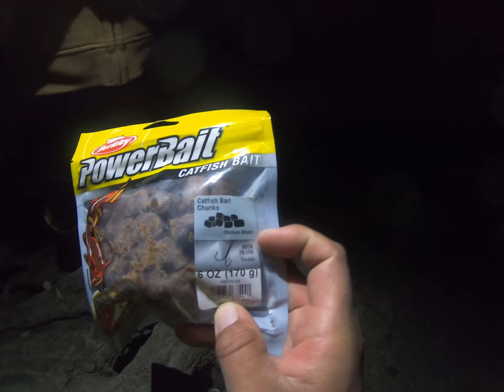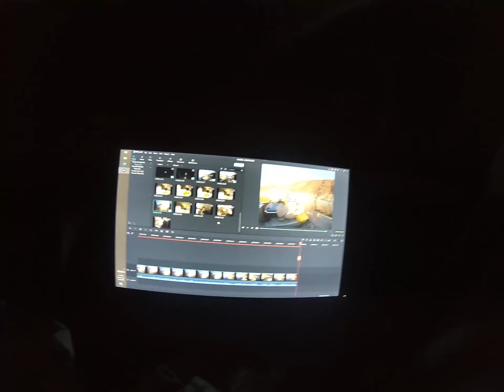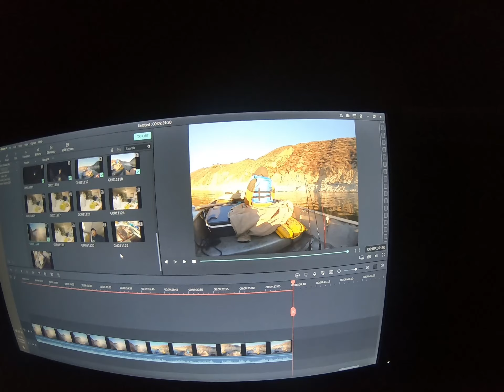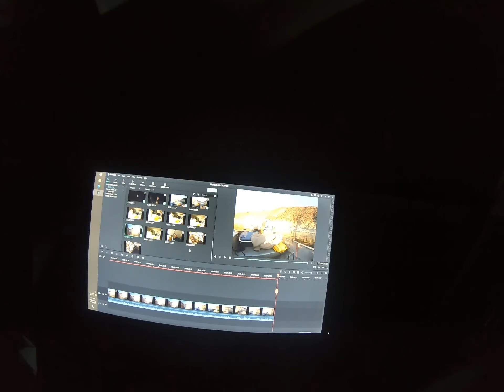CAUCHUMA LAKE!! WINTER CABIN!! CAMPING FOR TROUT!!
I GOT SKUNKED TROLLING, WHILE SHORE FISHING WAS ON FIRE. I ENDED UP GRABBING THE FAMILY AND A CABIN FOR THE NIGHT. HOPING TO GET MY SON ON SOME TROUT THE NEXT DAY. DIDN'T QUITE GO AS PLANNED EVEN THOUGH THERE WAS 8,000 POUNDS OF FISH PLANTED IN A TWO WEEK PERIOD. WHEN EVERYONE ELSE IS CATCHING I GET SKUNKED. WHEN NO ONE IS CATCHING I GET LUCKY IDK...THANK YOU ALL FOR THE SUPPORT 100% 100%